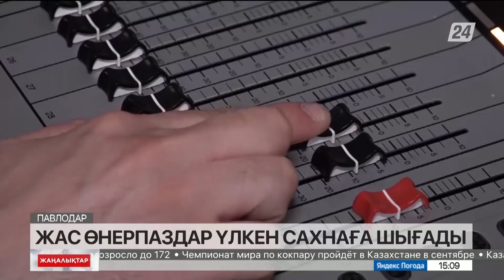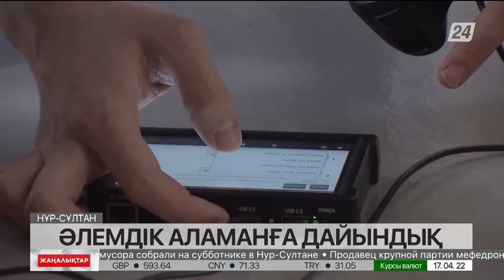17 сәуір 2022 жыл - 15:00 жаңалықтар топтамасы